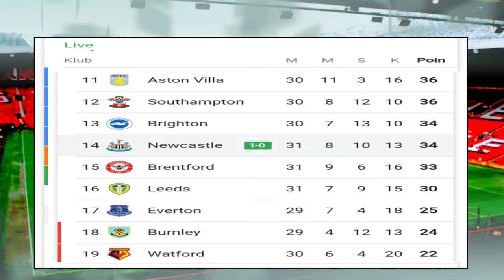jadwal liga Inggris pekan 32 malam ini live SCTV Sabtu 9 April 2022 -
jadwal liga Inggris pekan 32 malam ini, tahun 2022.

jadwal liga Inggris malam ini pekan 31 live SCTV - Manchester united vs Leicester city

jadwal liga Inggris hari ini pekan 31,
jadwal liga Inggris malam ini pekan 31,
Everton vs Manchester united.
Manchester city vs Liverpool.
Aston villa vs Tottenham Hotspur.
Southampton vs Chelsea.